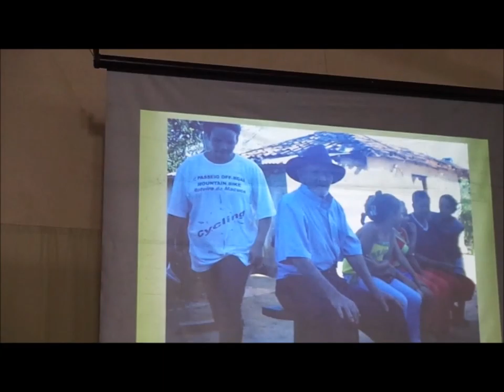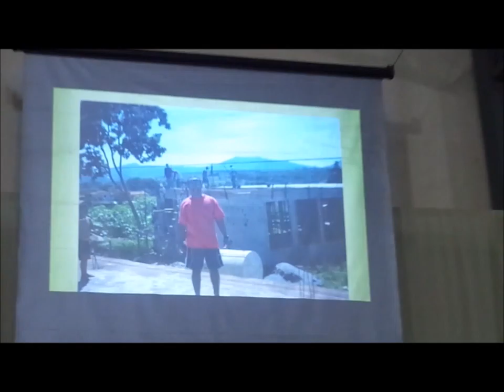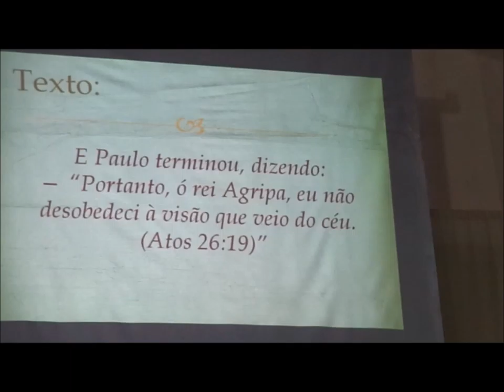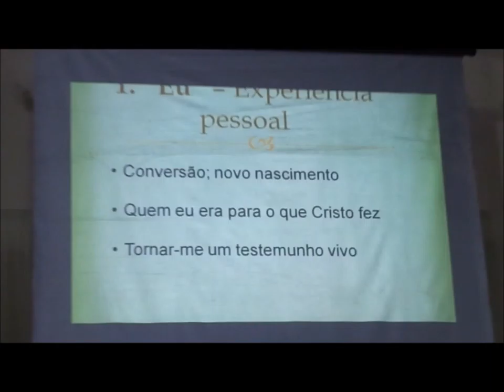Batista Lagoinha........16 Abril 2016 - Lagoinha Saudade - Culto Mocidade India Pr Leo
Gloria eterna